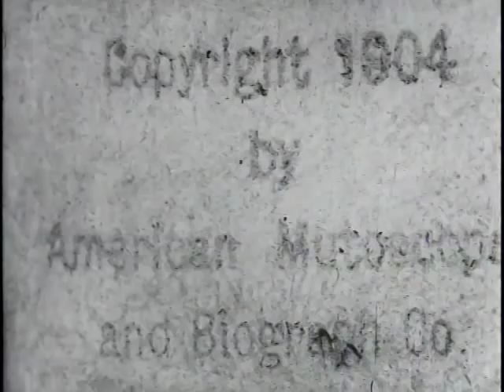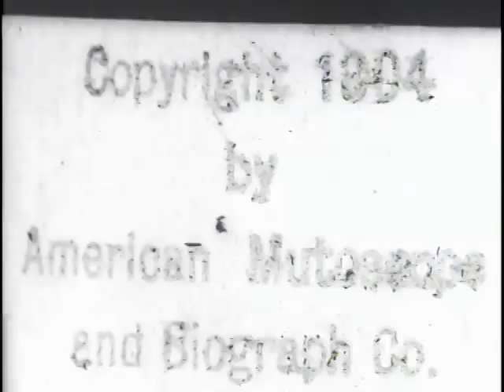Westinghouse Air Brake Co, Westinghouse Co. Works (Casting Scene)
SUMMARY
What appear to be molds pass some men by on conveyor belts. The men take them off the belt and dump the contents onto the ground. Other men pick up with tongs the parts that have been dumped onto the ground and put them on a pile in the foreground.

OTHER TITLES
Title in Biograph photo catalog, v. 6 [MI] and Biograph Co. prod. records [MI]: Westinghouse Air Brake Co. casting machine

NOTES
Copyright: American Mutoscope & Biograph Co.; 23July1904; H48413.

Original main title lacking.

Camera, G.W. "Billy" Bitzer.

Filmed May 9, 1904, in Wilmerding, Pennsylvania.

Received: 7/23/04; paper pos; copyright deposit; Paper Print Collection.

SUBJECTS
Westinghouse Air Brake Company.
Founding.
Westinghouse air-brake.
Factories--Pennsylvania--Wilmerding.
Foundry workers--Pennsylvania--Wilmerding.
Manufactures--Pennsylvania--Wilmerding.
Manufacturing processes--Pennsylvania--Wilmerding.
Silent films.
Actuality--Short.
Industrial--Short.